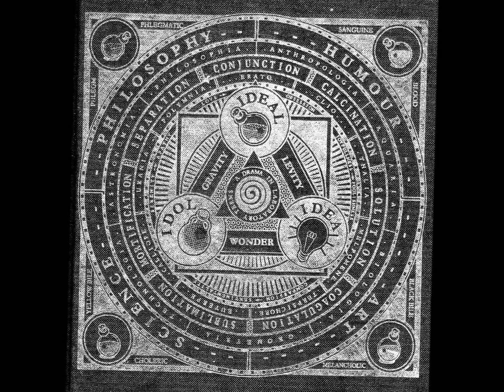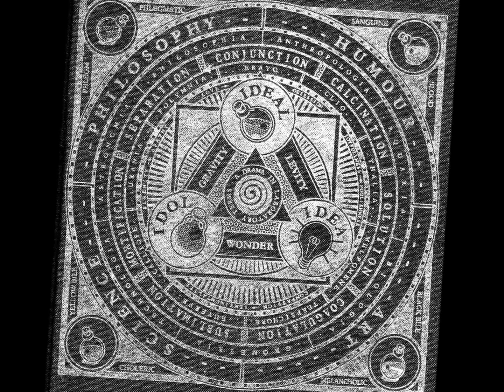Masonik Wonder Prod. by Boogie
Marvel at the wonder that is the Mason

beat by Boogie